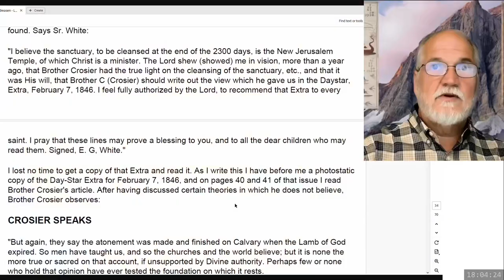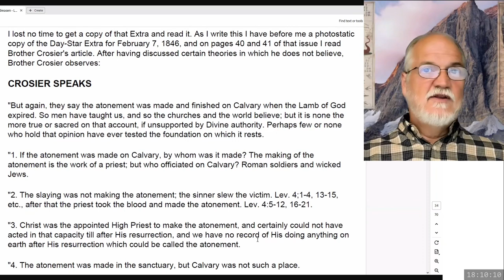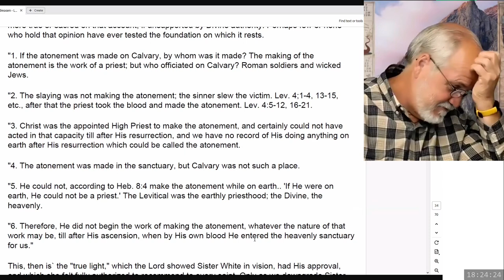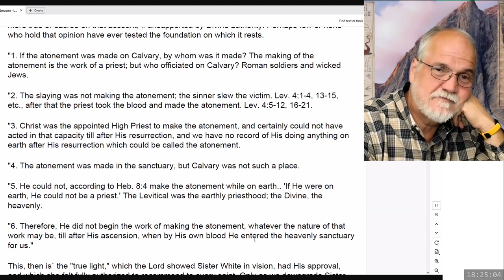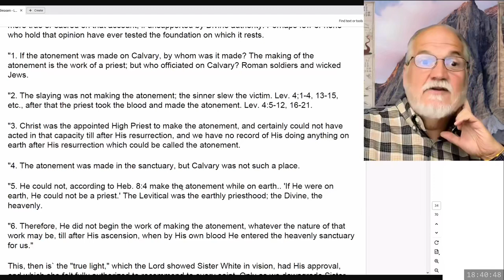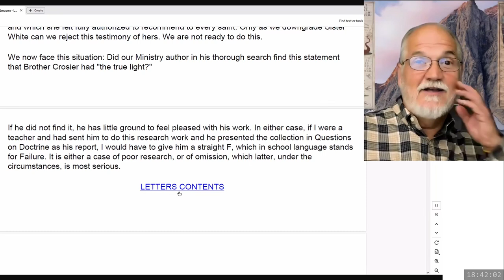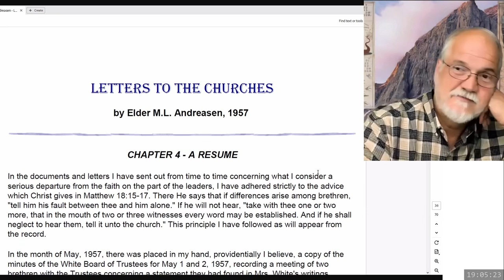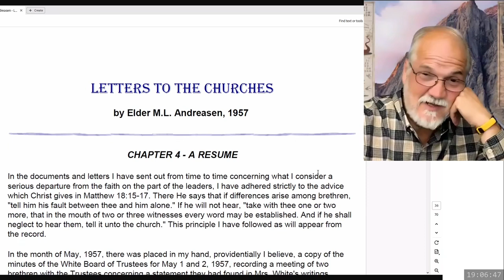2024 08 16 Three Angels Messages Part 106 - Theodore Turner